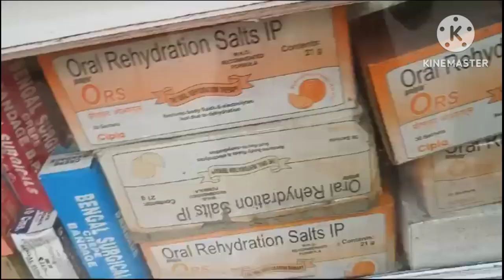বিকেলে মেয়েকে নিয়ে ঘোরানোও হল আর কাজের কাজ টাও হল😘😊vlog subscribetomychannel 👈🙏😘